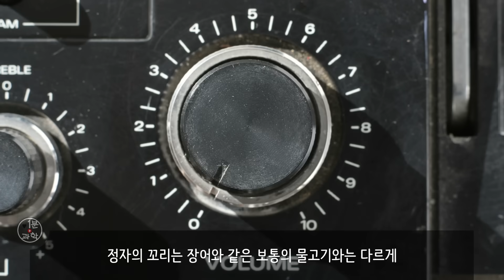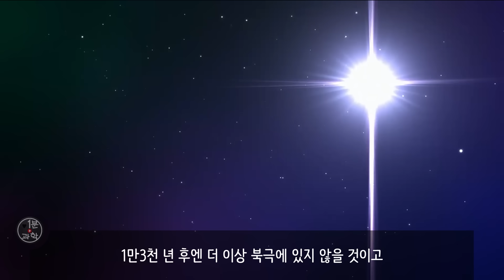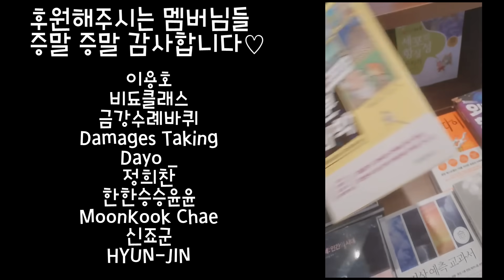비밀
1분과학 책 나왔습니다!!
만화로 나와서 아주 후루룩 쉽게 넘어가는 책입니다.
사셔서 인스타에 1분과학 이라고 해시태그 달아주시면 제가 찾아가서 맞팔 조아요 소통 다하구요, 페이스북 하시면 페북에 인증하시고 제 페북에 메시지 보내주시면 조아요 소통 팔로우 다 하겠습니다 ㅎㅎ

도서 "1분과학" 구매하기!

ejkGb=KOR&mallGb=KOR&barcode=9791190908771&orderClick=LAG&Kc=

★ 인스타 1minsci

★ 페이스북 1minscience